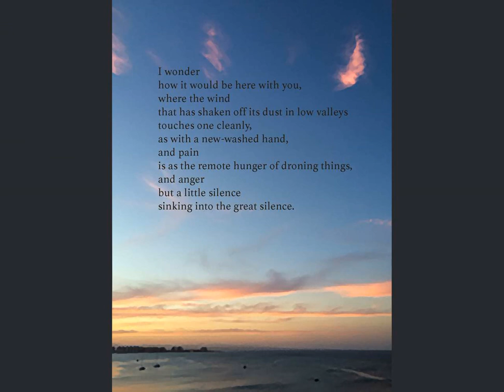Altitude by Lola Ridge (Poetry Reading)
Altitude
by Lola Ridge